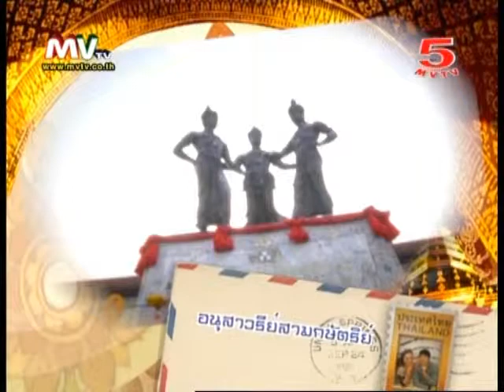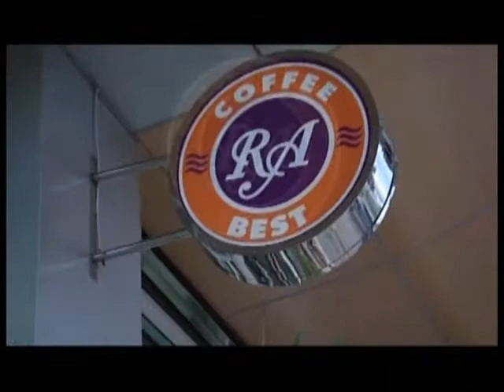พักบ้างอะไรบ้าง 17-11-56 @อุทยานหลวงราชพฤกษ์ จ.เชียงใหม่่ 2/4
รายการพักบ้างอะไรบ้าง Superstar Vacation 17-11-56 วันนี้พักบ้างอะไรบ้าง
จะพาไปที่อุทยานหลวงราชพฤกษ์ โดย โชกุน บรรเจิด สันธนะพานิช
รายการ พักบ้างอะไรบ้าง (superstar vocation)
ดำเนินรายการโดยพี่จิ๊ก เนาวรัตน์ และ โชกุน บรรเจิด สันธนะพานิช
ออกอากาศ ทุกวันเสาร์-อาทิตย์ เวลา 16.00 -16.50 น. ทาง 5MVTV